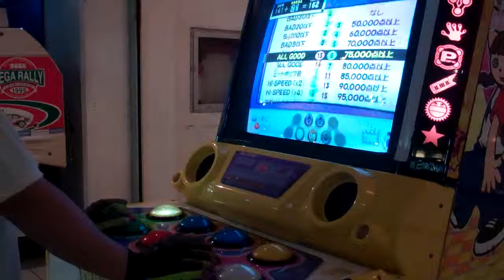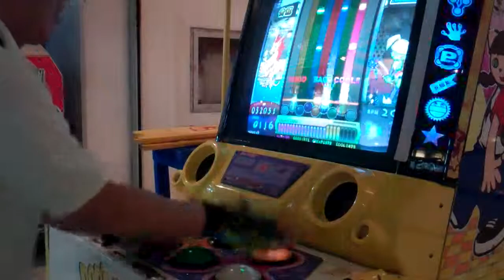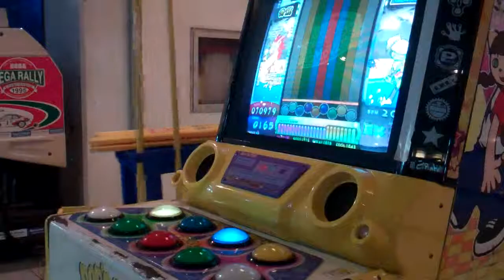Pop'n Music 17 - (Bulgarian Rhythm) Deep Magenta [EX 40]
Song: Deep Magenta
Genre: Bulgarian Rhythm
Artist: Naya~n
Version: Pop'n Music 14 FEVER